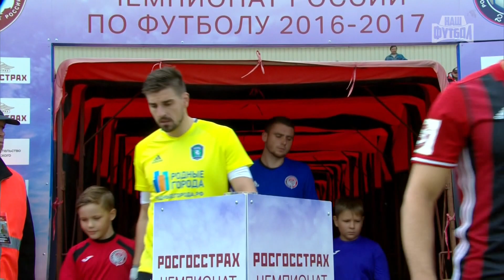Matchday 6 Review | RPL 2016/17